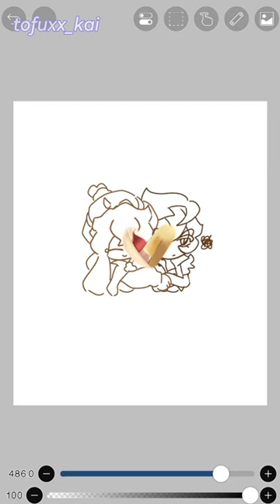drawing caramel choux and street urchin | cookie run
• credits
inspired by : sylvrstarz
song : Killshot - Magdalena Bay
▸ apps used
ibispaint x
flipaclip
capcut
▪ characters
caramel choux cookie
street urchin cookie